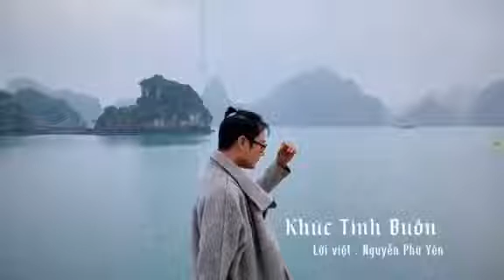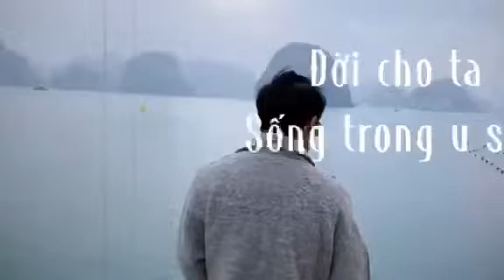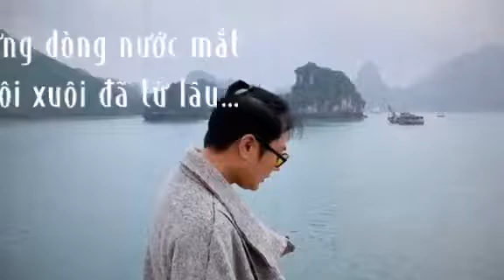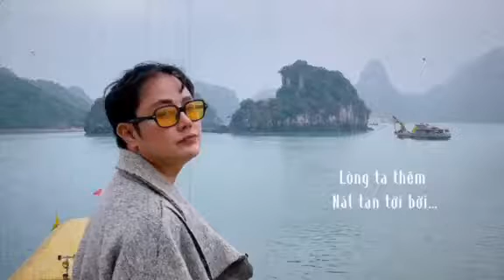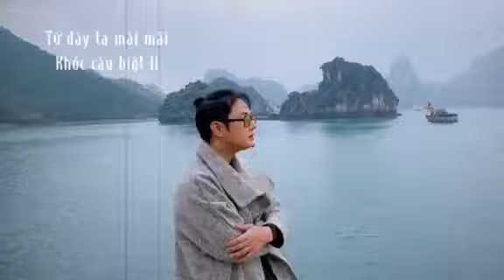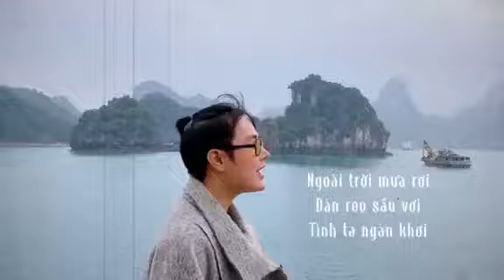KHÚC TÌNH BUỒN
Nhạc: JOAQUIN RODRIGO
Lời Việt: NGUYỄN PHÚ YÊN
Ca sĩ: ĐÔNG QUÂN